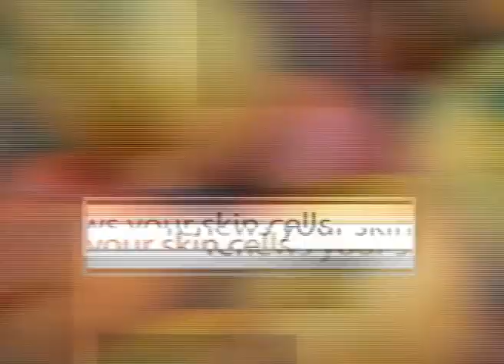Ukulima wa strawberry Kenya - Sehemu ya Kwanza (1) Fresh and Fruity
Ukulima wa strawberry Kenya: *Strawberry Farming in Kenya

Katika kipindi cha Fresh and Fruity, tunakueleza jinsi ya kukuza matunda ya strawberry ili kuwa na mazao bora ambayo yatakuwezesha kupata soko la uhakika, bila vipingamizi.

WATCH KTN FARMERS TV ON BAMBA, PANG, GOTV, STARTIMES AND ALL FREE TO AIR SETTOP BOXES